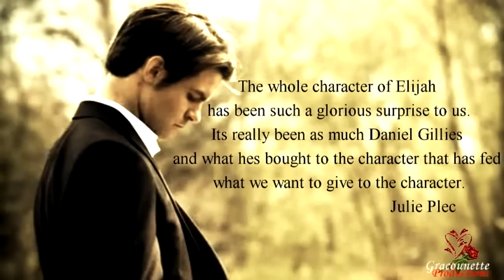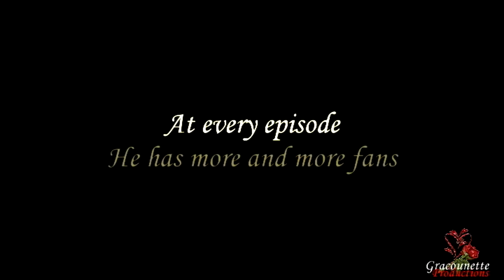Vampire Diaries - Please don't kill Elijah.avi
Please don't kill Elijah he's the best vampire. If you don't want Elijah died vote.
Help Daniel Gillies (Elijah) with his movie "Broken Kingdom", HE NEEDS US to come support the makers of the film Broken Kingdom in getting the movie finished and distributed all over the world. It features writer-director-actor Daniel Gillies.
A small gesture it's better than nothing

Song : lookk at the end of the video